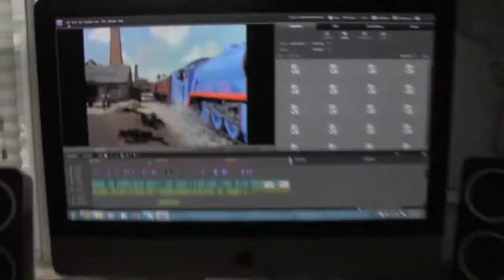Thomas' Adventures with SamTheThomasFan1 & Ackleyattack4427 Episode 40 Deleted Scene